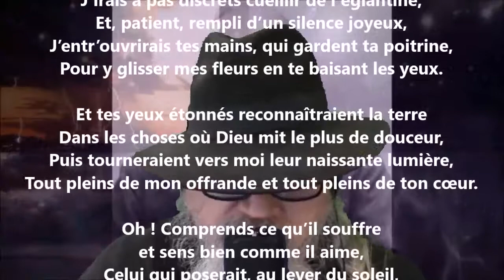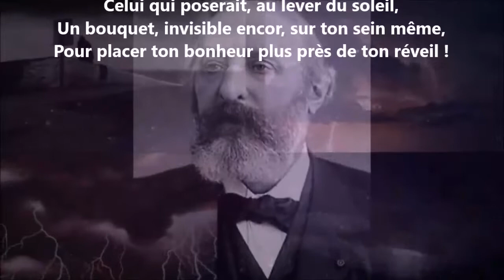Le réveil - Sully Prudhomme lu par Yvon Jean